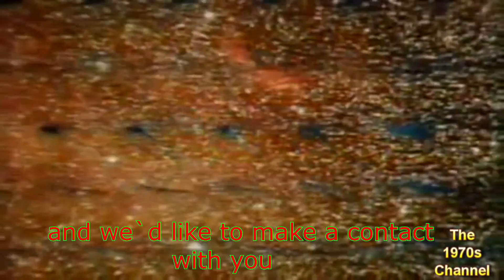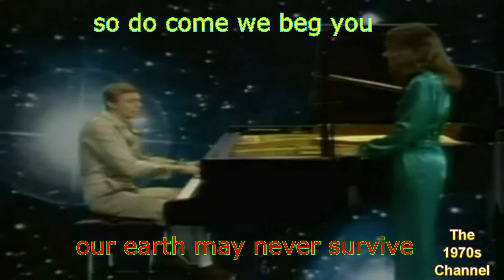CARPENTERS Calling Occupants of Interplanetary Craft Lyrics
Cancion cover de los Carpenters de la version original del grupo Klaatu